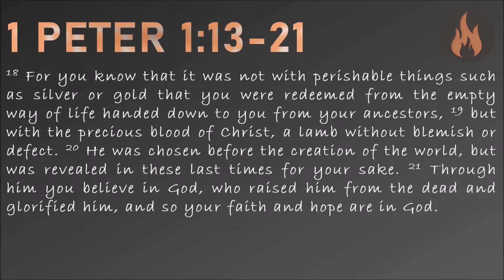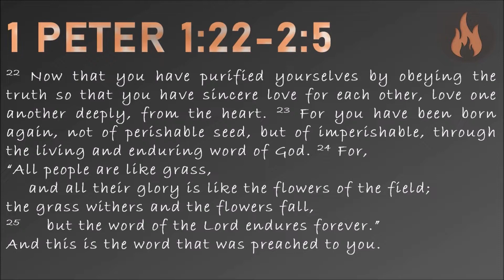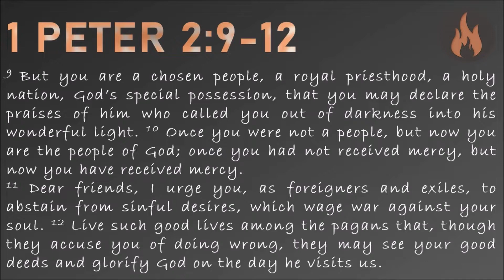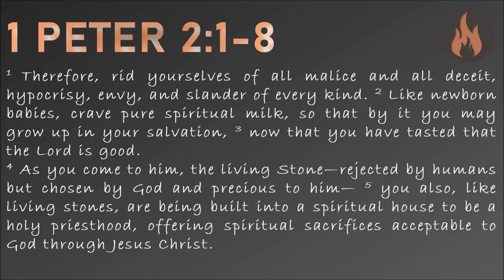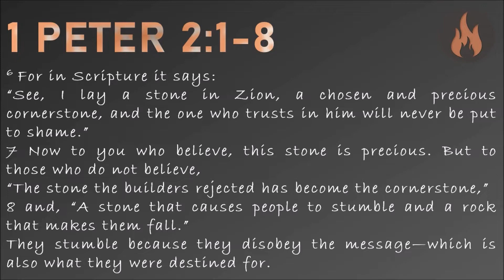Does It Matter How I Live? (2/14/2021)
We may wonder at times if it matters how we live on a daily basis.  The Holy Spirit, through Peter, tells us that it matters to God, it matters to others and it matters to us!